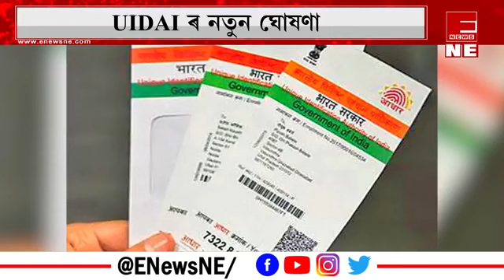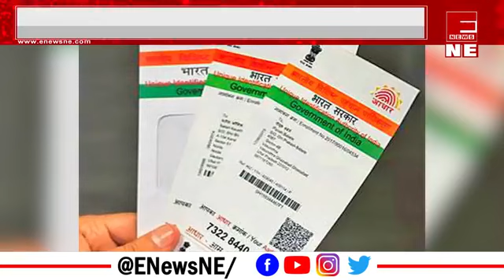আধাৰ কাৰ্ডৰ নতুন নিৰ্দেশনা